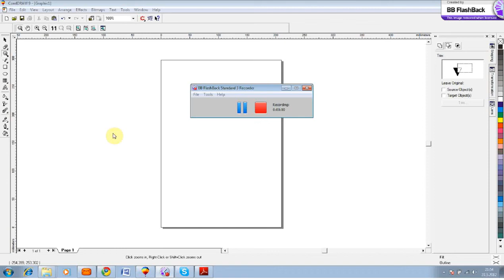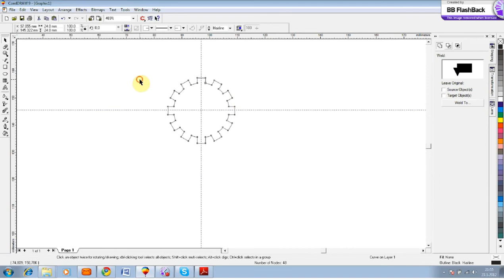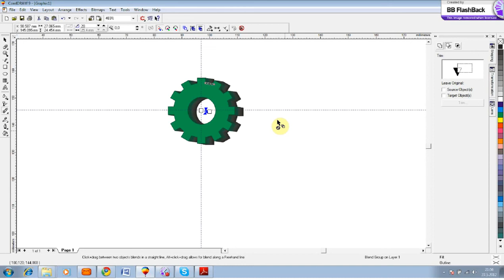Corel Draw 3D object